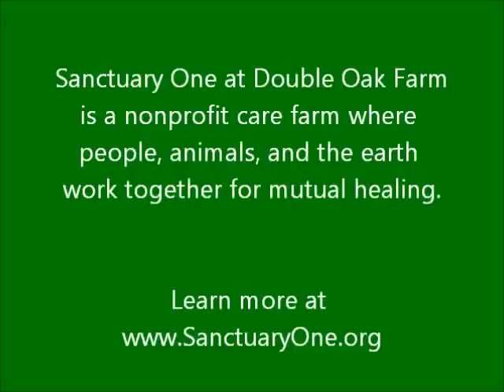Riding in style in a buckboard wagon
Summers are the dry season in southern Oregon, so that means we can move our historic Studebaker buckboard wagon (circa late1800s) out of the barn and into the farm stand where visitors can see it better. In this silly video, farmhand Jerry pretends to be the mule pulling the wagon, and animal care manager Sansa hitches a ride and practices her "parade wave."